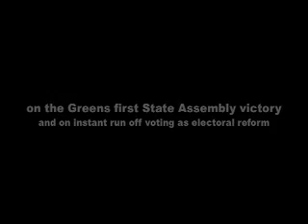Feinstein on electoral reform, 1st Green State Assembly win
Santa Monica City Councilmember Mike Feintein on the Green Party's first State Assembly victory and on the need for instant run off voting and proportional representation. March 31st, 1999.